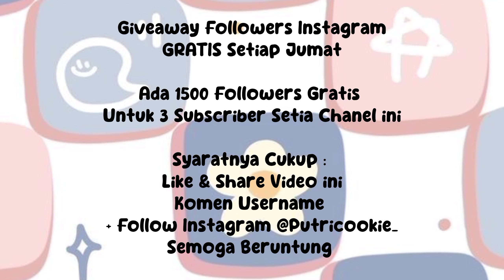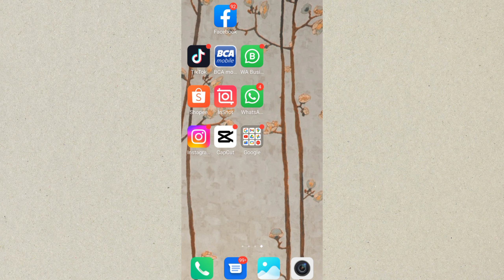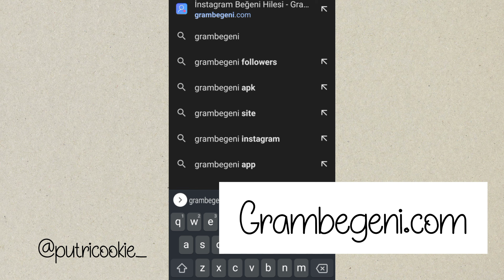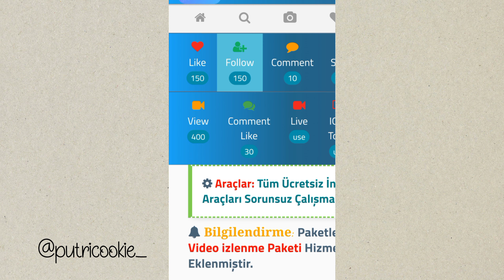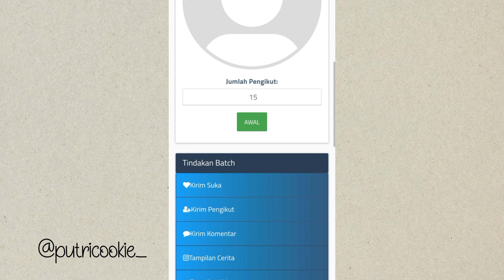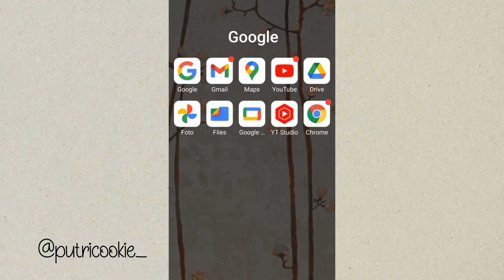CARA MENAMBAH FOLLOWERS INSTAGRAM GRATIS Tanpa Aplikasi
500 Followes Gratis Tiap Jumat

3. KOMEN USERNAME Tiktok / IG Kalian Di Bagian Komentar yang aku sematkan supaya gak ilang
4. TONTON VIDEO MINIMAL 3 MENIT AGAR KOMENTAR MU MENJADI KATEGORI KOMENTAR TERATAS (jd Kemungkinan menang Lebih Besar)
5. FOLLOW INSTAGRAM AKU DI SINI

SEMOGA BERUNTUNG

TIAP HARI DAPAT FOLLOWERS GRATIS AKUN REAL TANPA LOGIN!! .